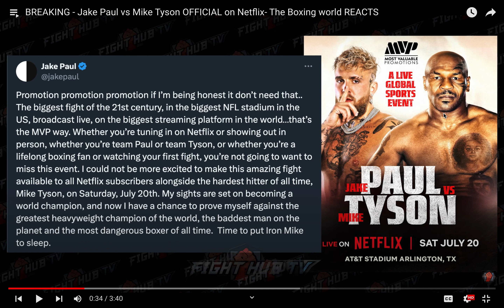Jake Paul vs Grand Daddy Mike